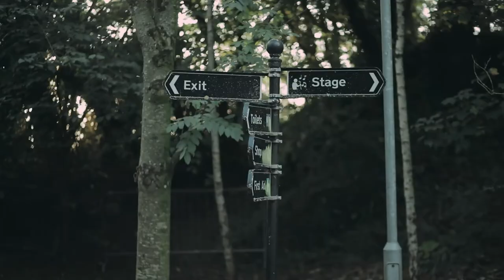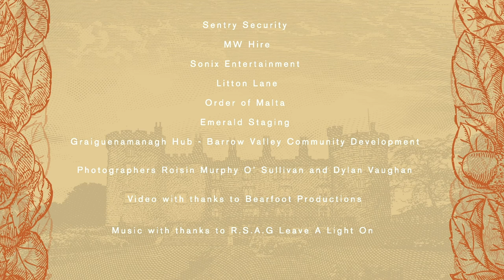September Sounds Kilkenny 2021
Local Kilkenny emerging and professional musicians took to stages at three fantastic venues over the weekend of September 24th – 26th 2021.